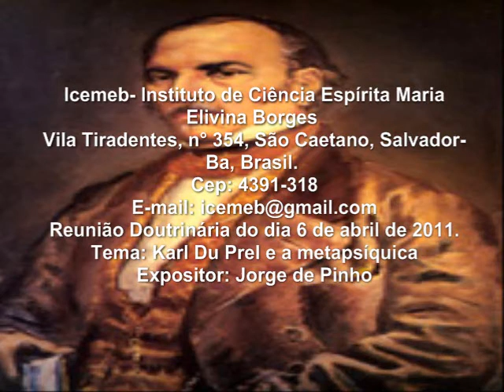Karl du Prel e a Metapsíquica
Reunião Doutrinária do dia 6 de abril de  2011.
Tema: Karl du Prel e a Metapsíquica